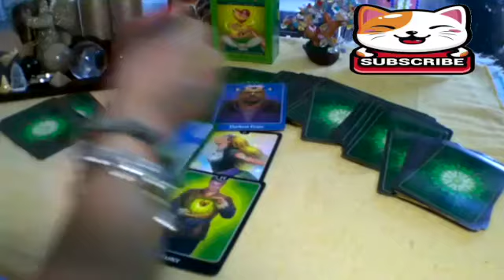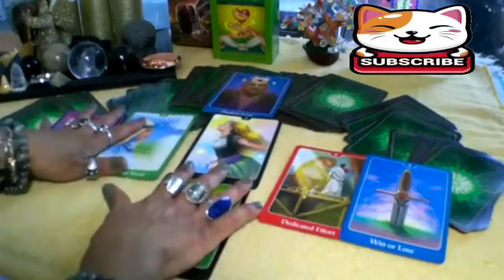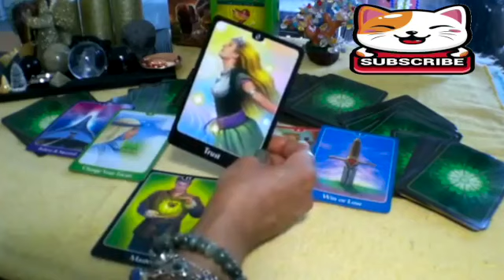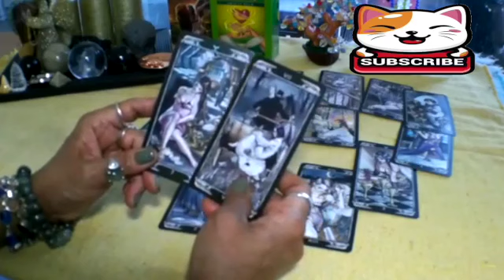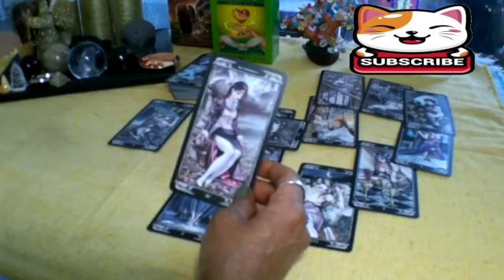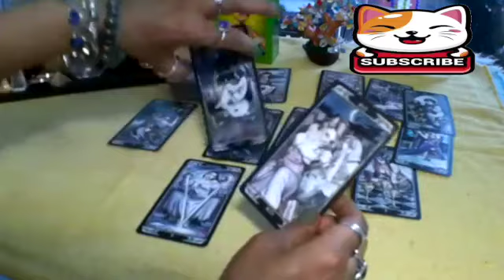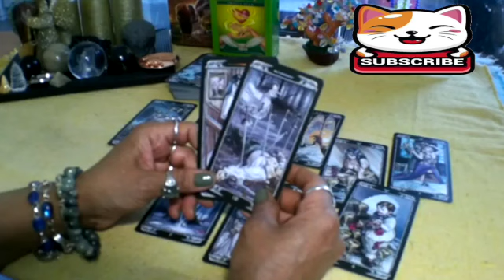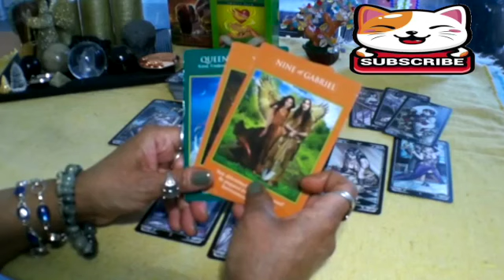VIRGO OMG! 😲 WHAT AN INTENSE READING! THEY SEE TRUE LOVE & MARRIAGE! 💍 A SECOND CHANCE?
Virgo Love
Virgo 2023
Virgo today
Virgo JANUARY